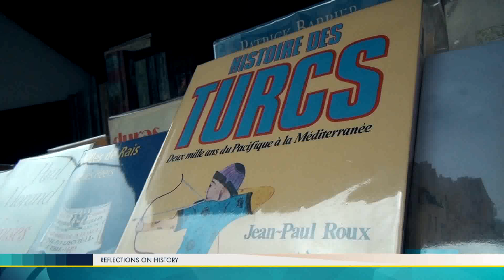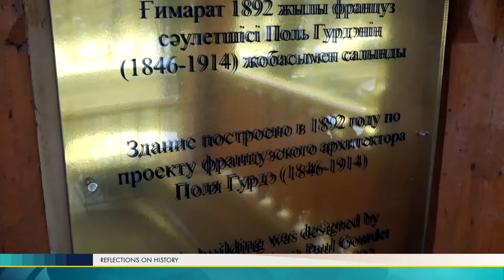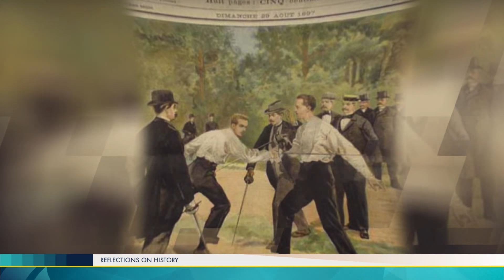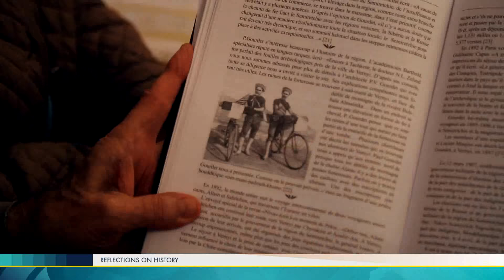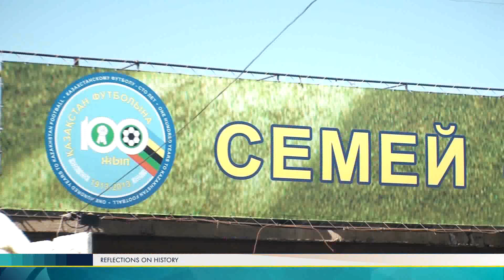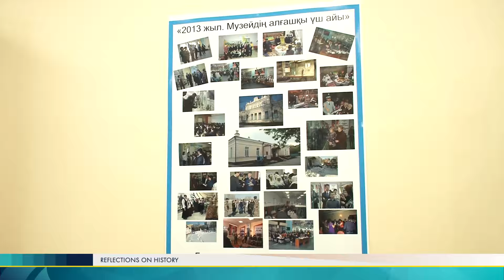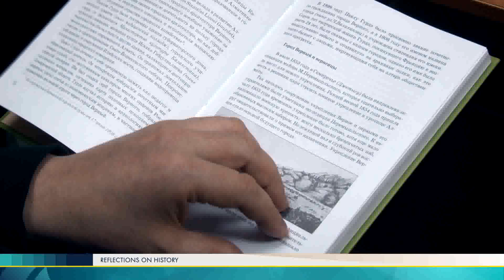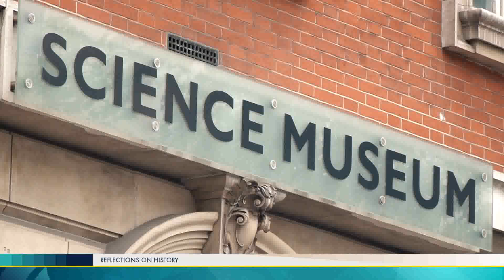Невероятные приключения принца Орлеанского в Казахстане Загадки истории(HD)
Это была  авантюра.  В одно прекрасное утро  молодой аристократ спешно покинул Париж, под чужим именем. Инкогнито он прибыл  в Семипалатинск, а потом в Семиречье. С которого, собственно все и началось. Точнее начались –невероятные приключения французского принца.
- Арал в судьбе Тараса Шевченко